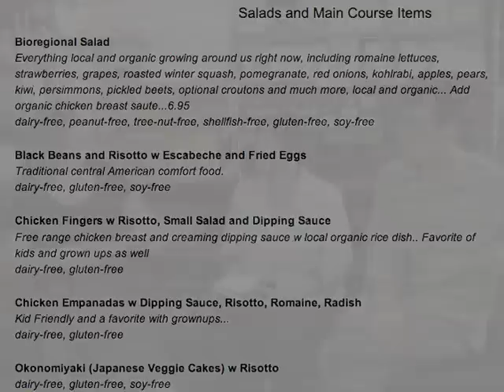Natural Food Works - gluten free pasta, bread and sweets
The Veda's Nutrition show goes on location to Natural Food Works in Davis, CA.  This gluten free bakery, restaurant and naturapathic location serves home made food with old fashioned values.  The deliver local sourced, healthy food to the public.  I ran across them when I researched gluten free pasta.  Natural food works make a variety of pastas, bread and sweets.